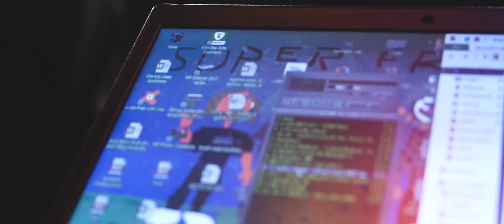Ks. Jakub Bartczak - Lubię być księdzem prod. Atezu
Ustaw utwór LUBIĘ BYĆ KSIĘDZEM zamiast sygnału oczekiwania na połączenie.
Abonament:
REGULAMIN: halodzwonek.pl

Tekst/Rap ks. Jakub Bartczak

Utwór jest pierwszym singlem z płyty "Siemodle" która sie ukaże we wrześniu 2020r.